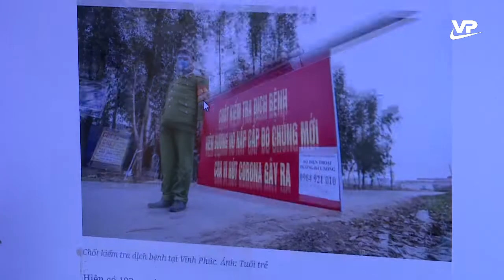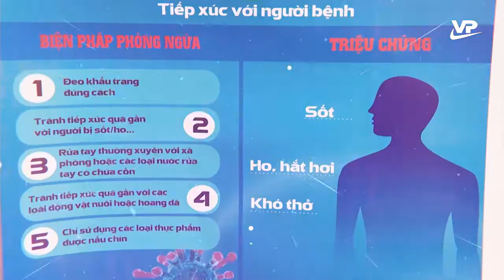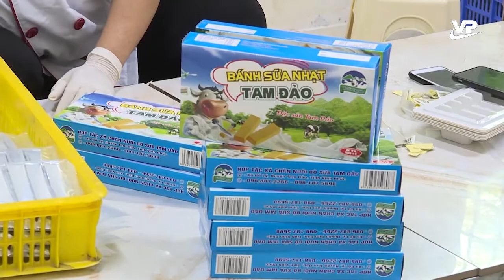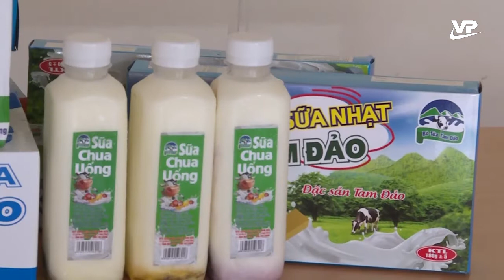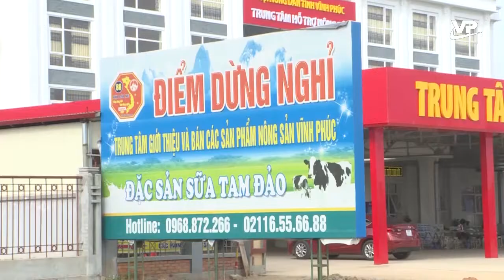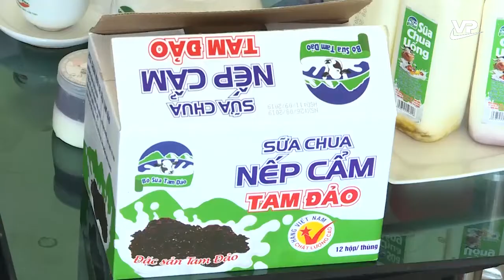Thời sự 11h00 ngày 18/02/2020